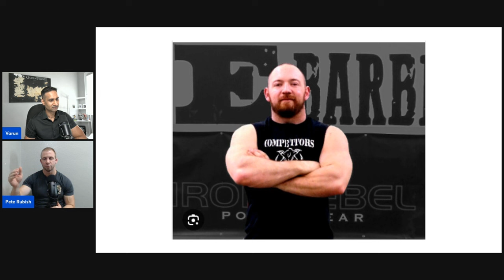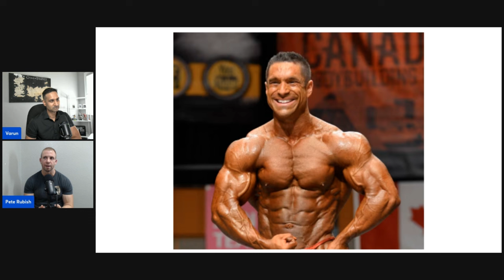How to BLOW up your Deadlift | Pete Rubish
Learn from powerlifting legend Pete Rubish as he shares his tips on how to blow up your deadlift. Improve your strength and technique with this expert advice!

Timestamps:

0:00 Intro
0:20 - 920 Pound Deadlift
4:45 - Best Tips for improving your deadlift
9:15 - Accessories for Deadlifts
14:40 - Mindset for Powerlifting
17:20 - Quick takes on various topics
27:50 - Top Isolation Lifts
37:20 - Why your diet matters
43:50 - PED use and Transparency
50:00 - What he learned from his podcast/influencers